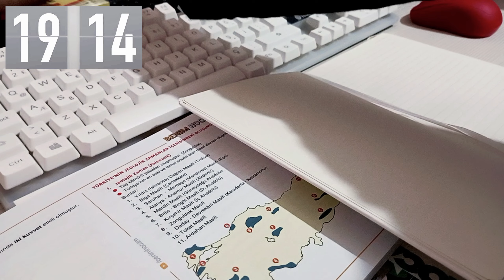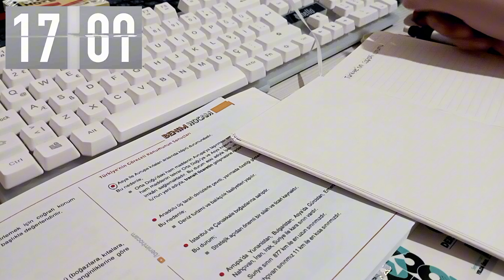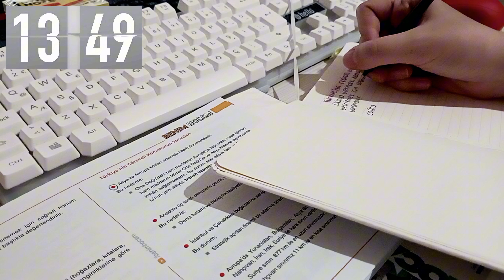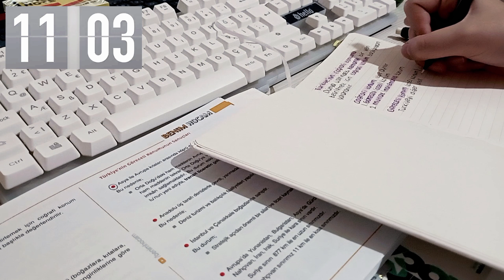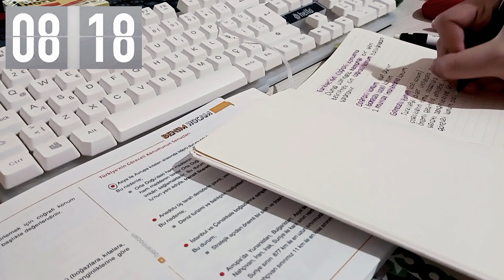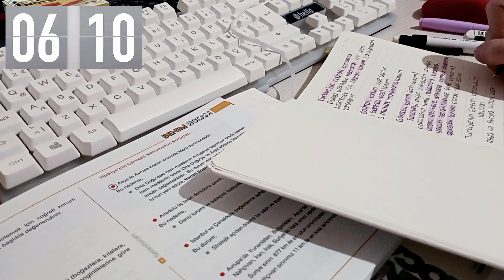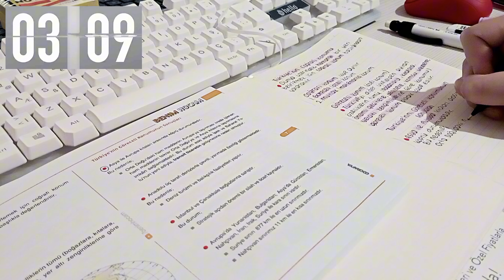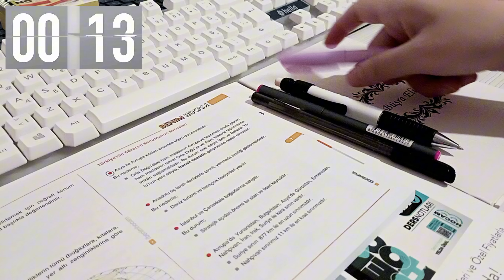STUDY 20 MINUTES WITH ME ⎢No background noise, no music, timer - Studying with Study Time